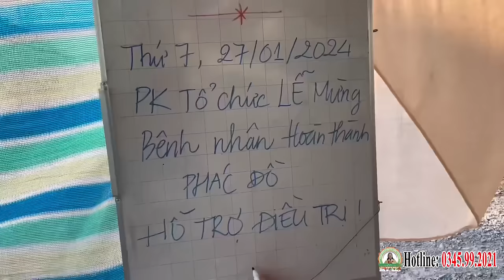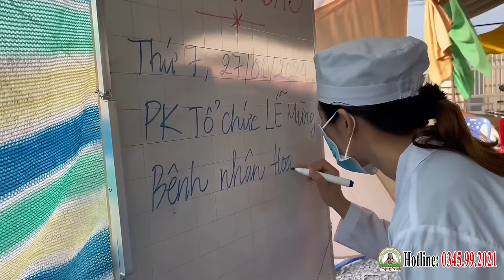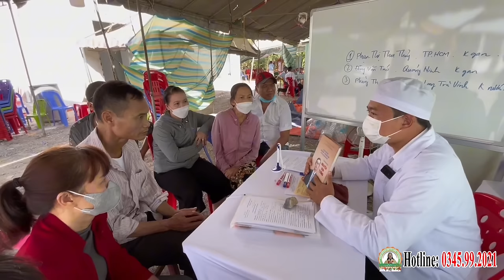️🏆 Phỏng Vấn 2 BN Đã Hoàn Thành Phác Đồ Sắp Về Với Gia Đình (23.01.2024) | Phòng Khám Cha Tường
PHÒNG KHÁM CHA TƯỜNG YÊU THƯƠNG - CHO KHÔNG
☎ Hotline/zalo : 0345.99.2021